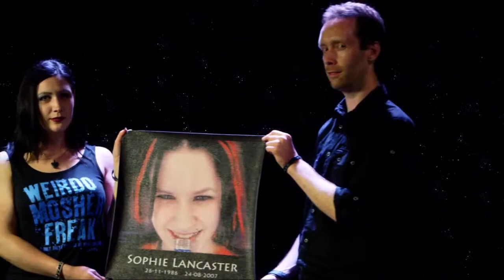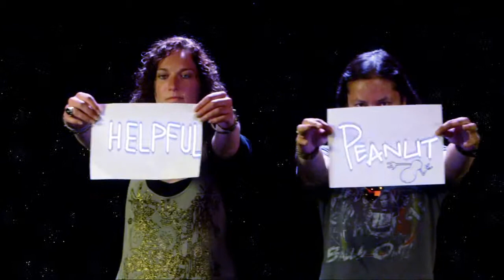Delain We Are The Others